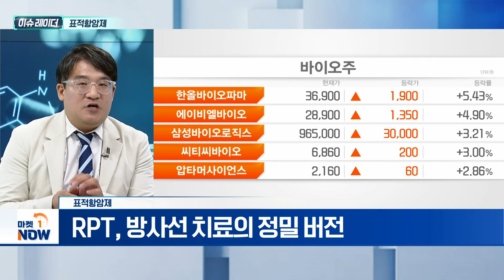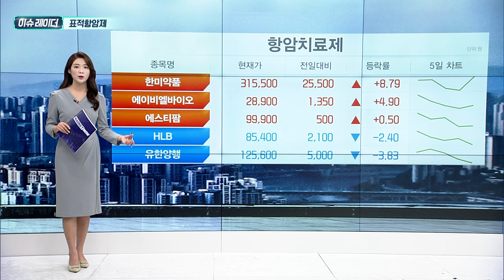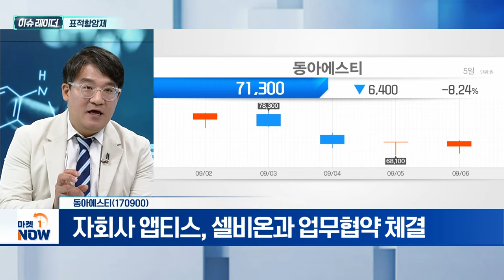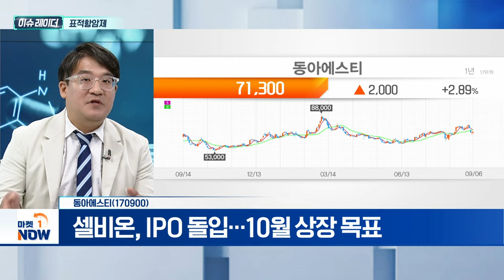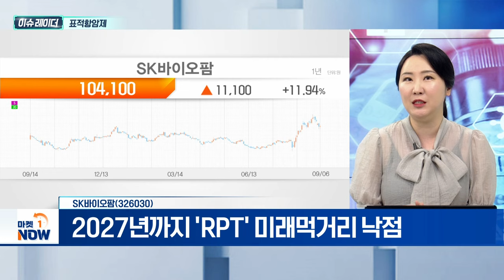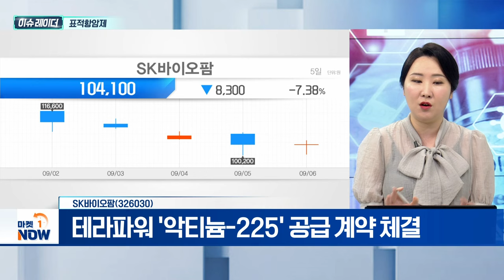표적항암제 | 동아에스티, SK바이오팜 | Market Now (20240909)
- 차세대 표적항암제 방사성의학품(RPT) 주목
- 알파(α) 방사성 동위원소 악티늄-225(AC-225) 기반
- RPT, 방사선 치료의 정밀 버전

- 자회사 앱티스, 셀비온과 업무협약 체결
- 셀비온, IPO 돌입... 10월 상장 목표

- 2027년까지 'RPT' 미래먹거리 낙점
- 후보물질 'SKL35501' 전임상 단계 착수
- 테라파워 '악티늄-225' 공급 계약 체결